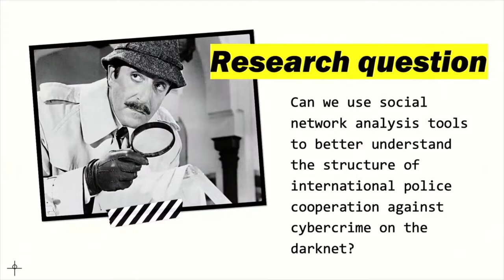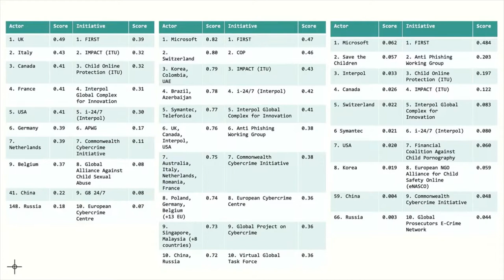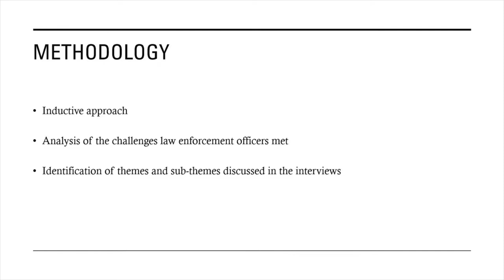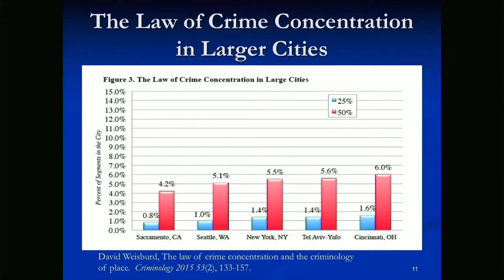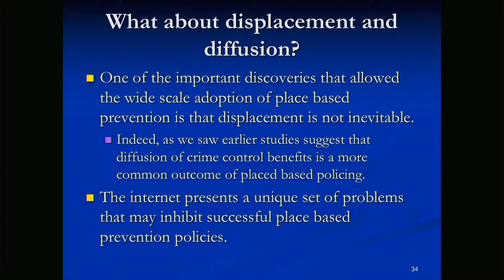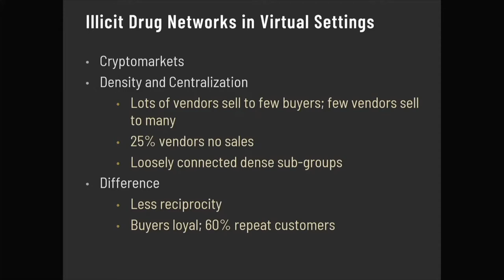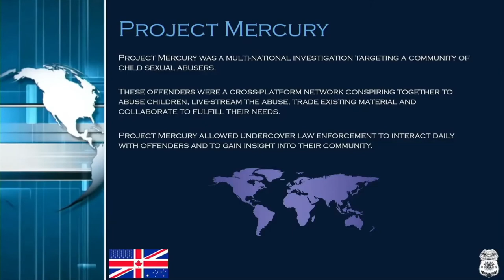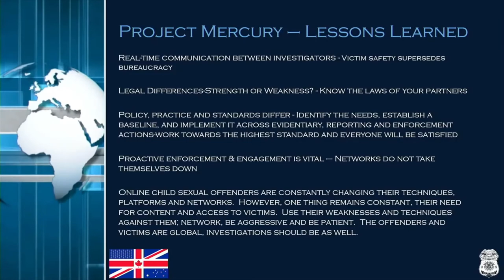Workshop on Law Enforcement Operations, their Impact and the Darknet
This one-day workshop took place in Chicago, on November 16th 2021 and the speakers talked over the impacts that cryptomarket shutdowns by law enforcement have on Darknet users in terms of deterrence, displacement and community cohesion. They also discuss how cybercrime investigations: 1) are designed and how they unfold; 2) have their impacts assessed, and; 3) impact the morale and practices of cybercrime practitioners.

This workshop will improve the readiness of law enforcement agencies, and will foster new ties between practitioners and academics interested in the future of regulation for Darknet illicit activities.
Benoit Dupont, Professor, School of Criminology, @umontreal
David Décary-Hétu, Associate Professor, School of Criminology, @umontreal
David Weisburd, Distinguished Professor, Department of Criminology, Law and Society @georgemasonuniversity
Aili Malm, Professor, School of Criminology, Criminal Justice & Emergency Management @californiastateuniversity Long Beach
Austin Berrier, Special Agent, Homeland Security Investigations